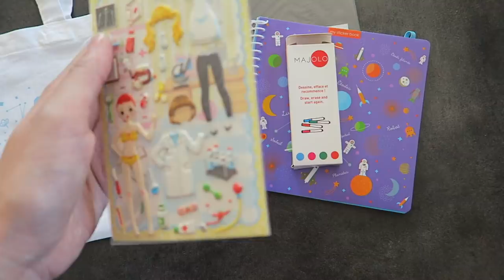VLOG | La fin des travaux !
→ -10% sur votre première commande avec le code MERCIMARIEL

– Le kit Majolo à 20€ : un tote bag + un sticker book + une boîte de feutres + une planche de stickers (pensez à le rajouter)
→ -10% (hors frais de port) avec le code BLOGDENEROLI (valable jusqu’au 15.12.19)